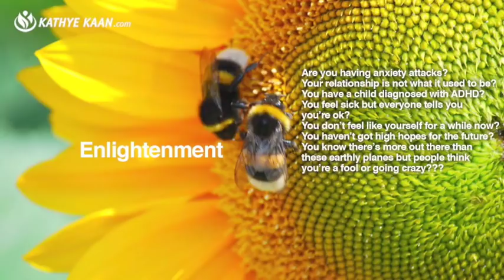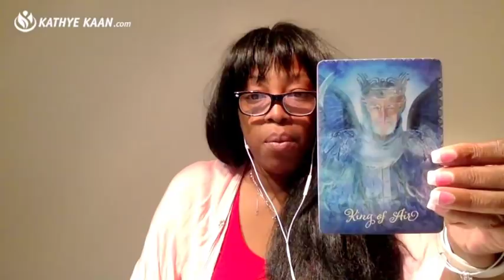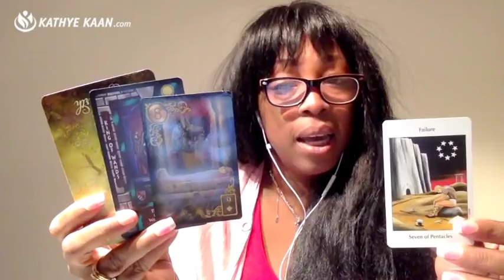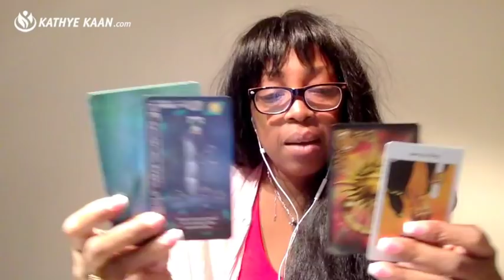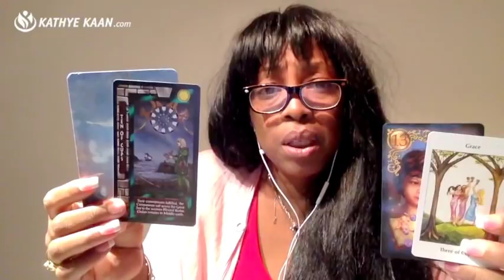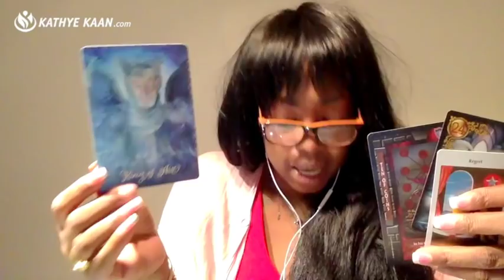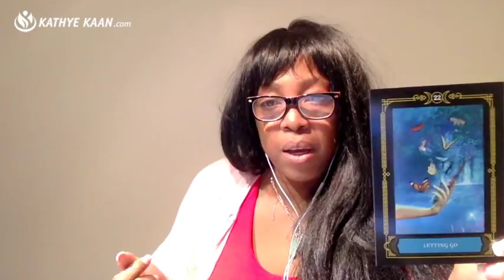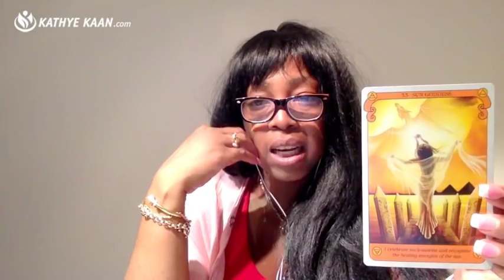PISCES HAPPY BIRTHDAY Reading Tarot Psychic Horoscope | Week 08 | 19 - 25 FEBRUARY